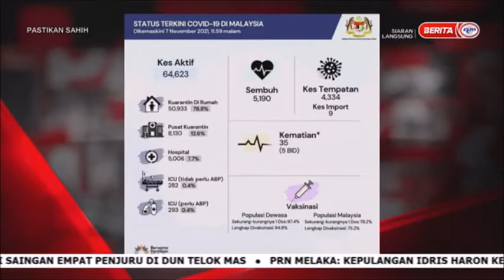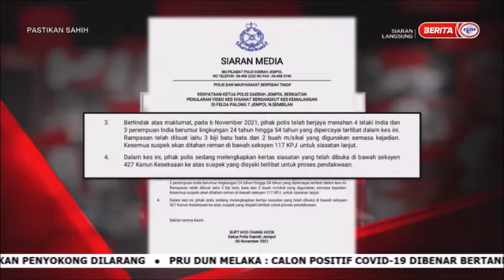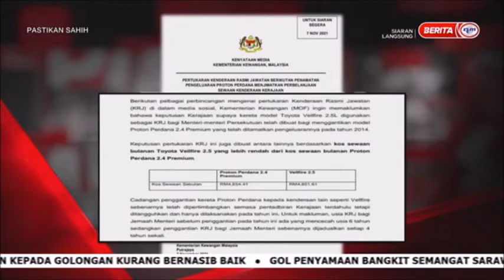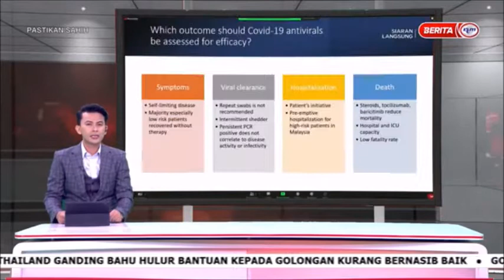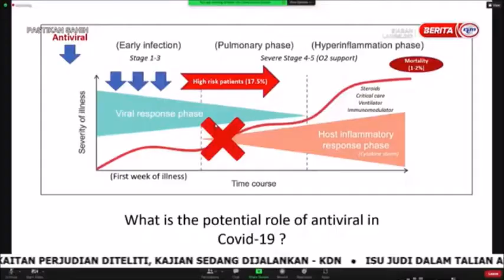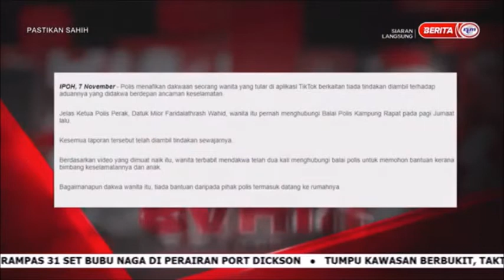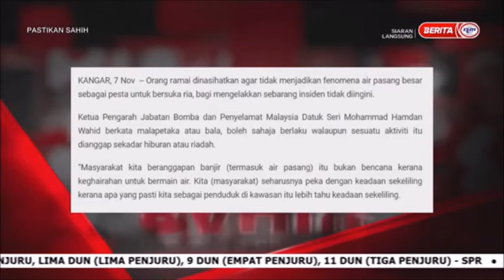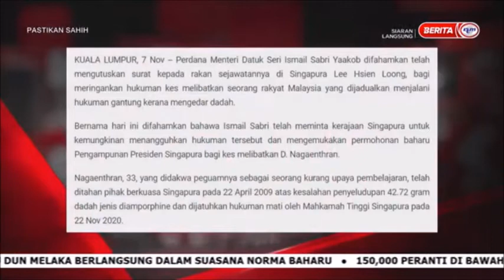8 NOV 2021 – PASTIKAN SAHIH